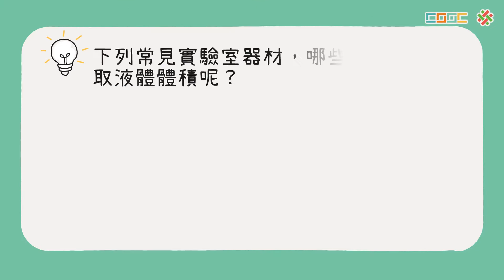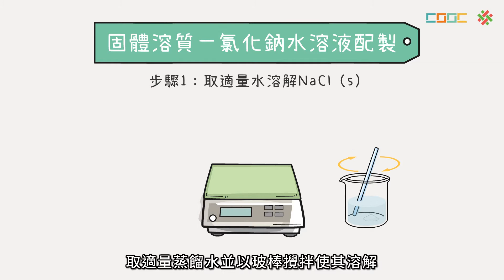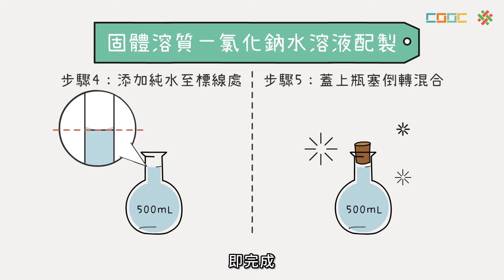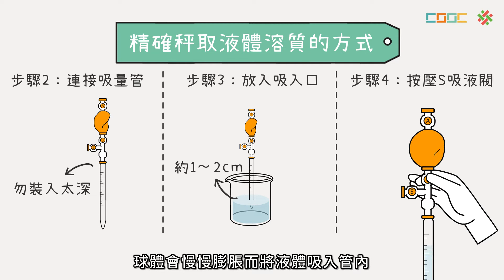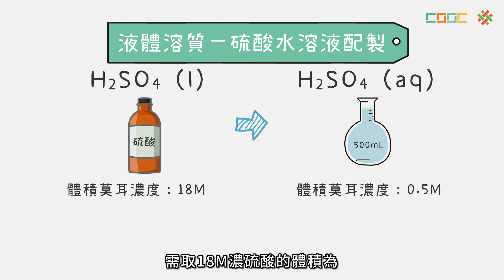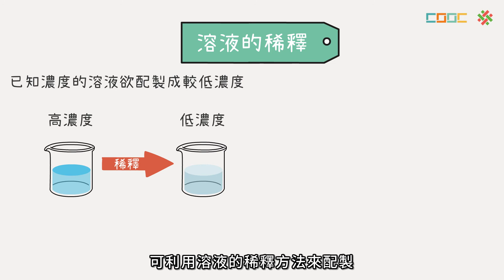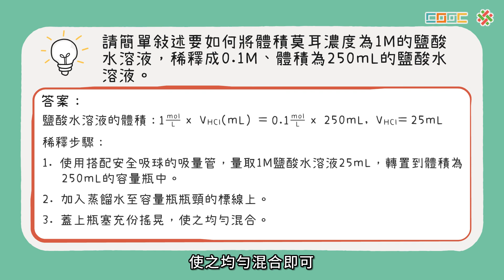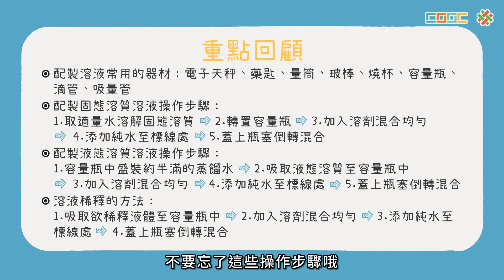108新課綱｜高一化學｜【觀念】溶液的配製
No.4-4